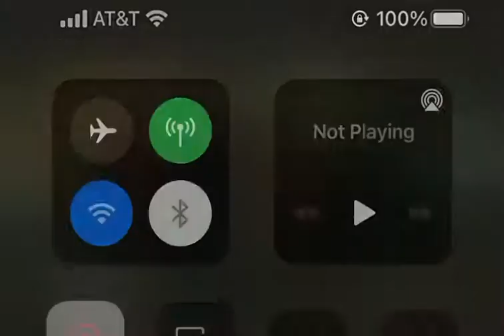Ci sara Felicita - Vinnie Medugno …. Concetta and Lisa filled in for Maria Venuto